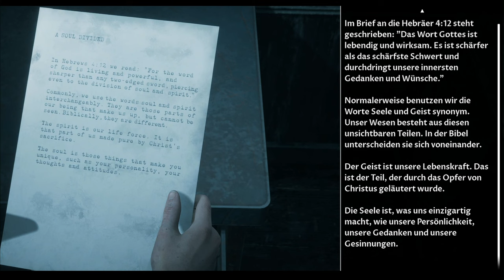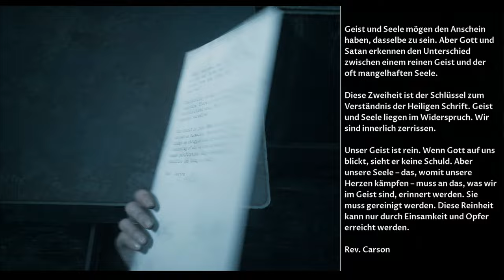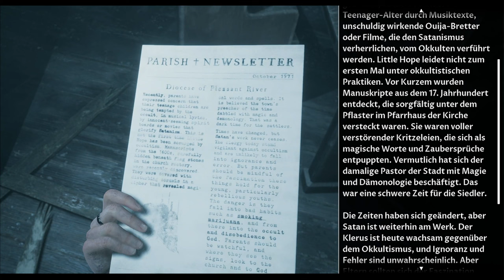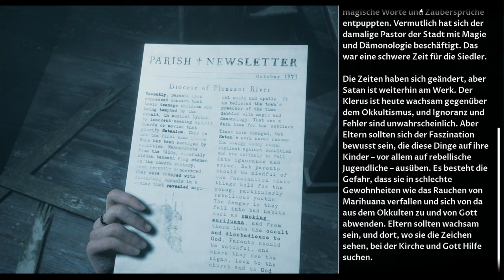LITTLE HOPE [012] Wir verbarrikadieren uns in der Kirche, denn SIE kommen